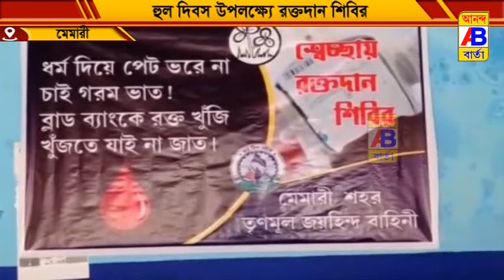পূর্ব বর্ধমান জেলা তৃণমূল জয়হিন্দ বাহিনীর উদ্যোগে "হুল দিবস" উপলক্ষে রক্তদান শিবির